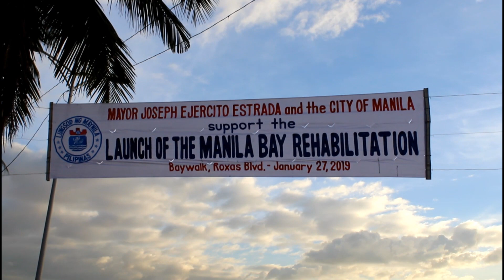MANILA BAY MADUMI PADIN???